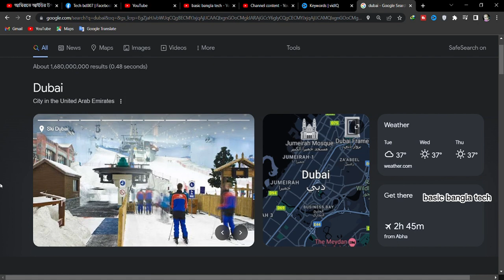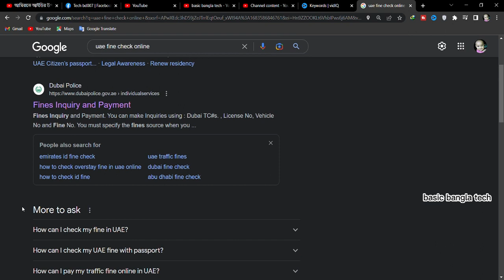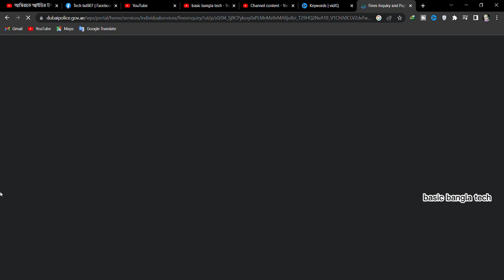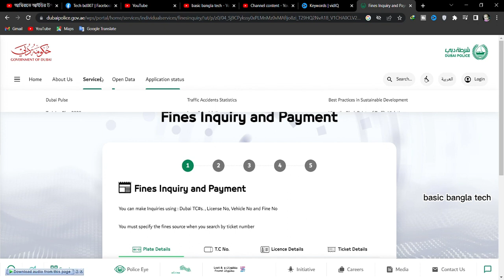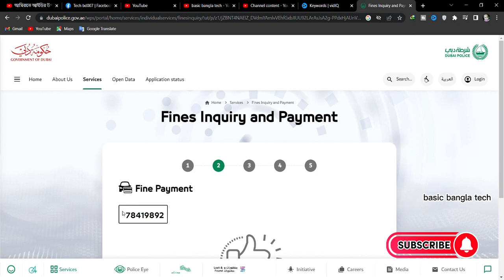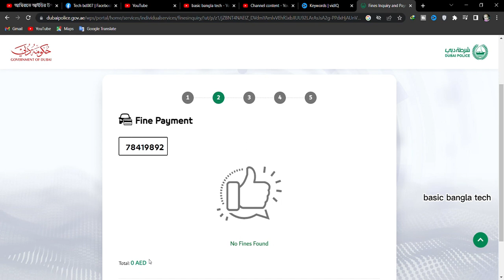Dubai id Fine Check | Dubai id Fine Check 2023 || দুবাই আইডি জরিমানা চেক করার নিয়ম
Welcome to Basic BanglaTech Channel

In this channel you will find educational tips, tech videos, online tips, mobile tips, computer tips, application tips and technical / technology tips

TAGS,